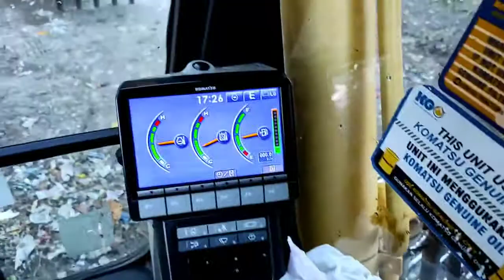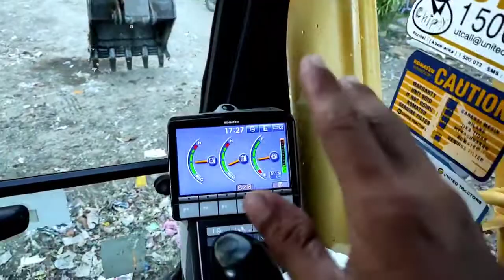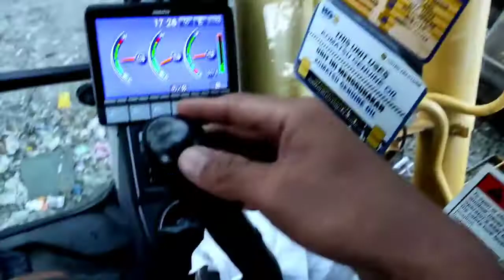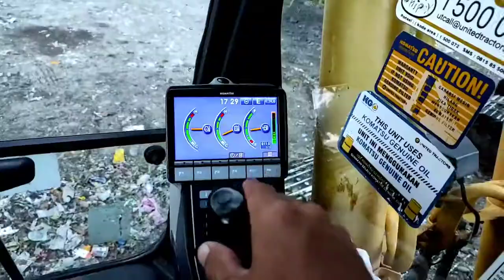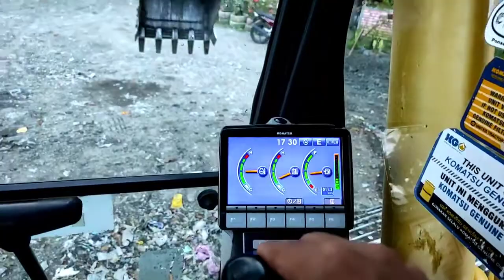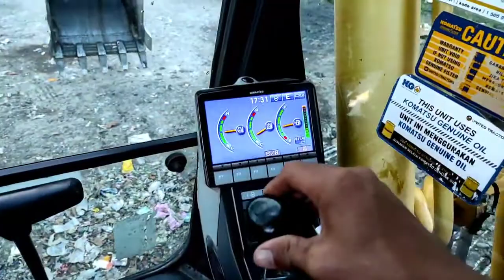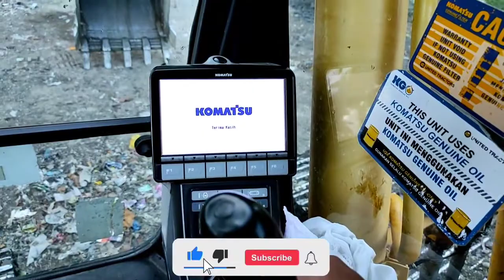FUNGSI JOYSTICK HANDLE EXCAVATOR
Hallo teman - teman semua, di konten kali ini kita belajar tentang fungsi joystick handle pada excavator. Semoga tutorial belajar excavator di konten ini ada manfaat sekaligus ketambahan pengalaman untuk teman - teman pemula dimanapun berada. Terima kasih, salam alat berat, Sukses selalu.

Excavator : KOMATSU PC200 - 8 MO
                      (Keluaran Tahun 2016)